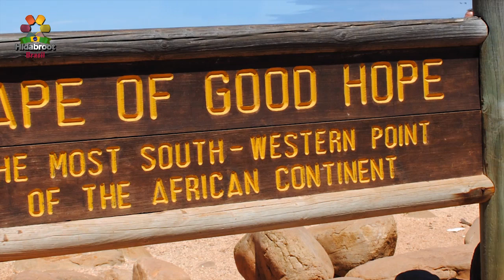Vasco da Gama - Sr Clément Aboulafia - Hidabroot Brasil (2019)